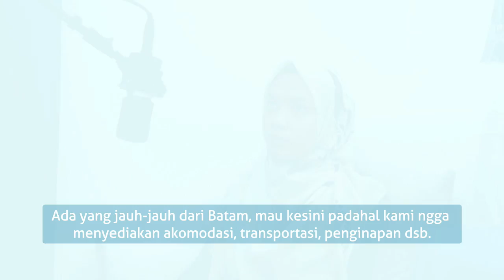Ulya Azizah - Dedikasi Para Kontributor QuranIDproject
CeritaKontributor merupakan pengalaman dan kesan para kontributor rekaman QuranIDproject tentang proses perjalanan mereka, serta hikmah perjuangan hidup yang berkaitan dengan ayat (tanda) Allah.

Allah lah yang menggerakkan hati kita untuk melakukan sesuatu.
Perjalanan tim QuranIDproject dalam merekam 6.236 ayat dalam 3 bahasa sudah melibatkan 427 kontributor dari berbagai daerah dan berbagai profesi. Dan tentunya semua kontributor selalu memiliki cerita masing-masing kenapa mau bergabung dalam project ini.

Mulai dari menganggap rekaman ini sebagai hadiah ulang tahunnya, harus menempuh perjalanan jauh dari luar kota, hingga menjadikan rekaman ini sebagai kado pernikahannya.

Sungguh semua kontributor memiliki cerita yang luar biasa untuk menyelesaikan project rekaman ini.
Tim QuranIDproject pun merasakan hal yang sama. Ini cerita @ulyazizah yang bertemu dengan banyak kontributor, merasa sangat terkesan atas cerita dan perjalanan mereka untuk project Allah ini.

Semoga semua usaha dan kebaikan para kontributor dan yang terlibat, menjadi amal ibadah yang dicatat oleh Allah.

Rekening Bank Syariah Mandiri
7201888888 atas nama YYS QURAN INDONESIA PROJECT

Informasi dan Konfirmasi :
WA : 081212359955